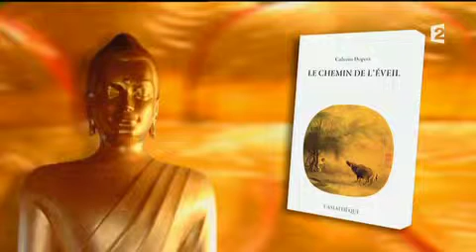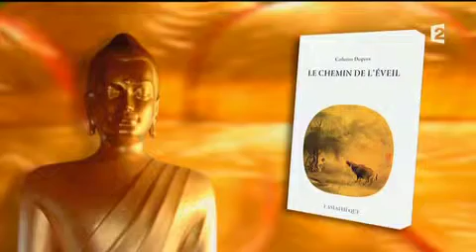iPhone Daniela Campo : XU YUN un grand maitre du bouddhisme chinois - 1ère Partie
Historienne et sinologue, Docteur en Histoire des Religions à l’EPHE, Daniela Campo,  publie la biographie du grand maitre chinois de l'école Tch'an XU YUN. (Empty Cloud)